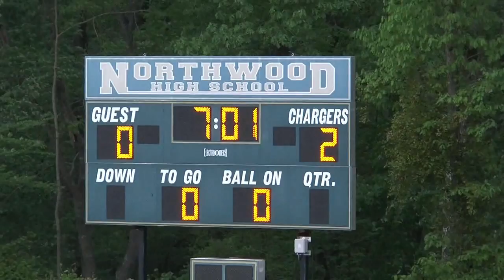Northwood HS soccer